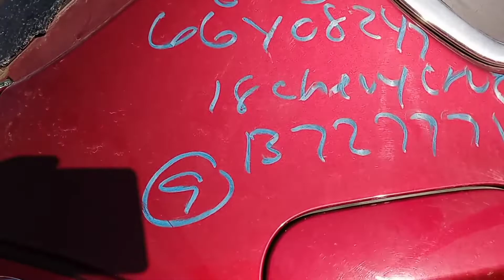2018 Chevy Cruze airbag module removal